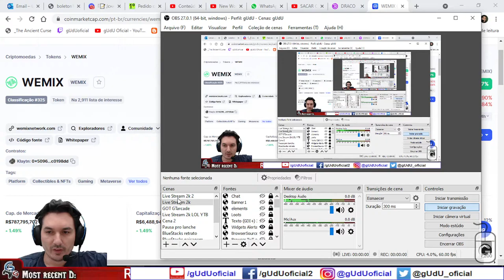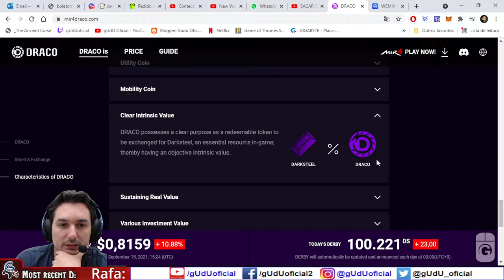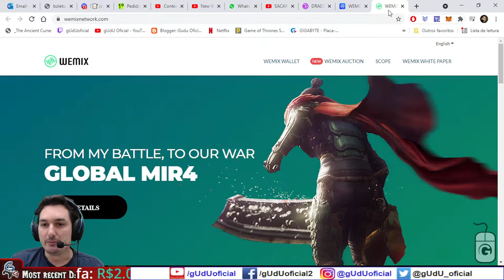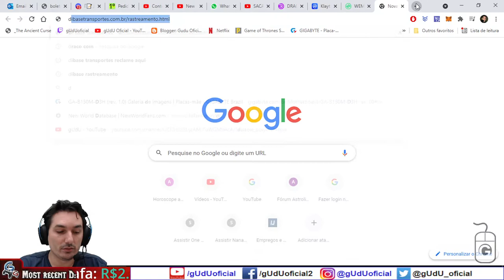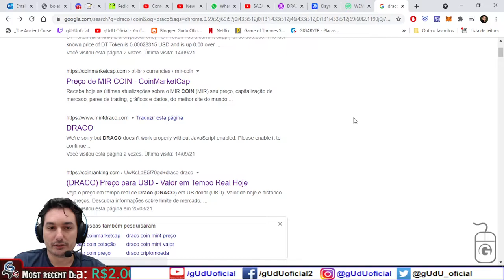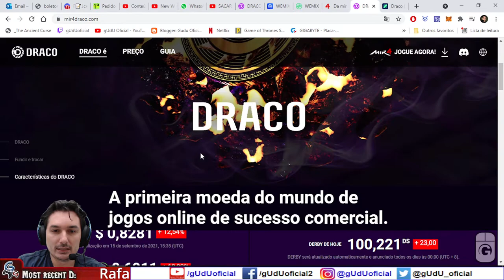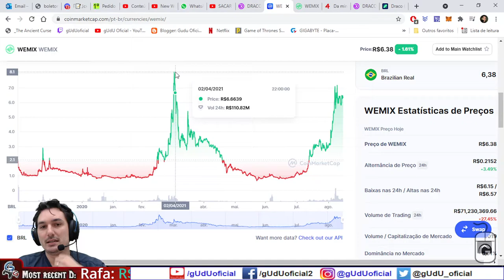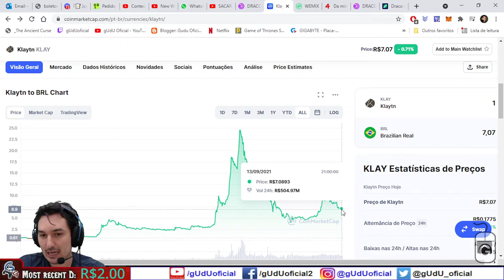minha opinião analise sobre wemix klay e draco do mir4 vale a pena?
Draco significa "Aço Escuro Moeda de Alotamento Reserva", depois de semanas achei na sorte (Darksteel Reserve Allotment Coin = DRACO
rede scan da wemix, e a carteira com os dracos para serem distribuidos
Total number of smeltable DRACO will be 1,000,000,000 coins, and daily smelt limit for DRACO will be 1,000,000 coins.
outra coisa pessoal é que está baseado no dolar, ou seja, é só por isso que talvez por enquanto valha a pena, mas vai do interesse do jogo, pois depois do boom e do hype, muitas pessoas podem não entender o que é jogos assim, e é simplesmente mineração, e queima de energia eletrica, porem baseado em outros jogos parecidos e que envolvem nft e tokens, a valorização é sim algo a se pensar porem a longo prazo coisa de mais de 2 3 4 anos... ou não...porque tudo pode cair e não valer nada, mas ainda assim voce terá um joguinho pra perder tempo!, e talvez ganhar algum dinheiro, vendendo os tokens em corretoras que os aceitem, isso depois de mais de 6 meses de lançamento em corretoras serias e grandes. mas sempre tenham um pouco de cada token, um pouco de klay um pouco de wemix, um pouco de draco e assim por diante.

🎮Setup/pc gamer gUdU oficial
🤑Doe em BTC:
💲16RByNi1ezU1wXBrpkbjz5EAjHJtpsht7W
💲1GDfe6eBaShx3q3kxKKcpJ7113ydgGU1rU